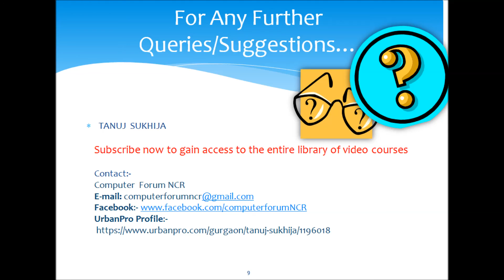Unit 1 Video 17 DFA Design Question 5 part II NOT Starting with a and NOT Ending With b